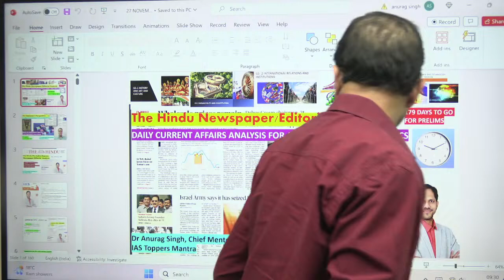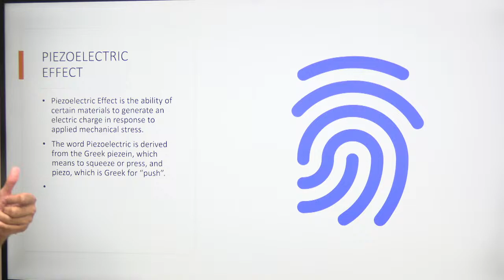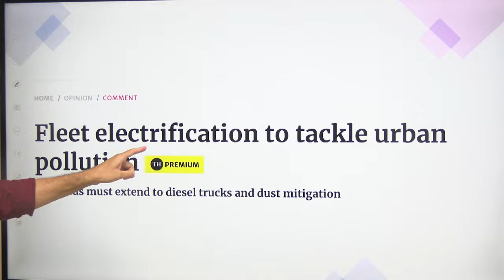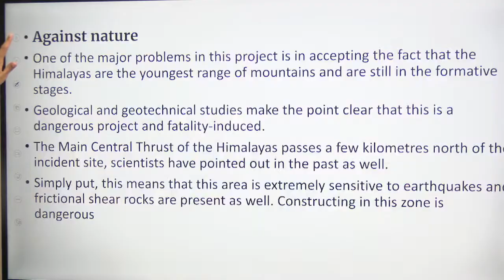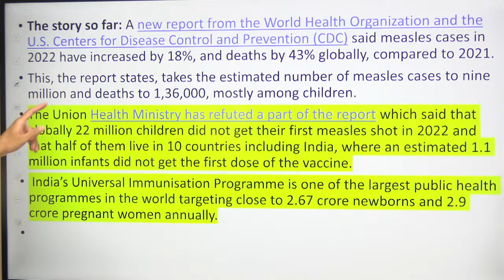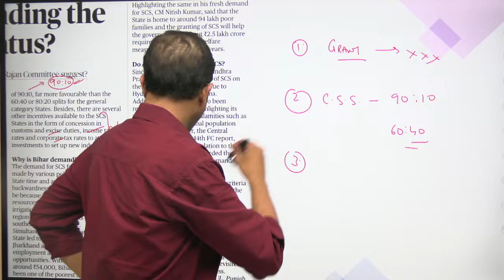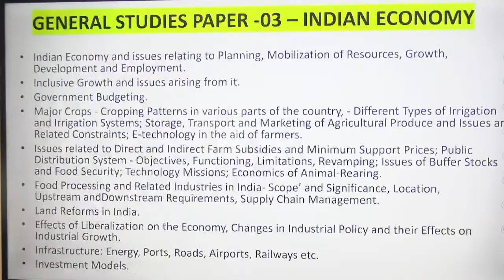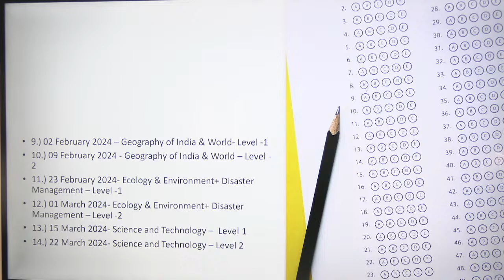Daily News Analysis I The Hindu Analysis | 26-27 November 2023| Crack UPSC CSE l Anurag Singh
Daily News Analysis/ The Hindu Newspaper Analysis / Editorial Analysis for 26 November 2023 - In this lecture, we will analyse the daily news articles from The Hindu Newspaper for 26 November 2023. The Hindu Analysis videos are relevant for the UPSC Civil Services Examination 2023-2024. The aspirants are advised to watch the entire The Hindu News Analysis lecture for a better understanding of Current Affairs articles.

4.) Current Affairs for UPSC 2024
5.) UPSC 2025 Current Affairs
6.) Current Affairs for UPSC 2026